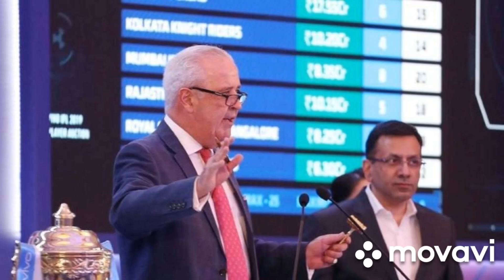IPLஇல் RTM என்றால் என்ன? முழுமையான விளக்கம்